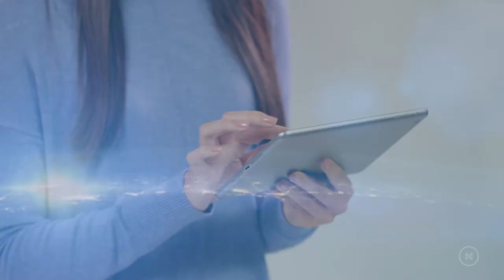LIFEFORCE ENERGY - Let it FLOW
Have you ever wondered where that spark of energy comes from. The seed of LIFEFORCE ENERGY that drives a single thought into a successful idea. NXT Studios has launched a SHOWCASE channel and this inspirational video to demonstrate exactly that.

for more inspiring content.